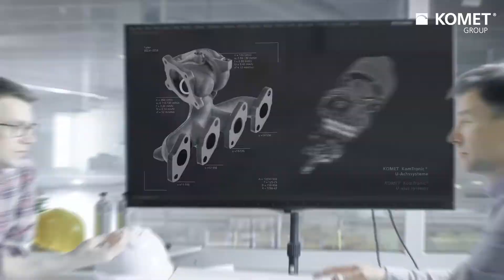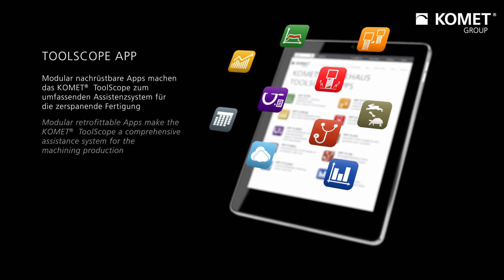KOMET® Total Productivity Solutions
Produktionen verändern sich. Die Zeit ist reif. Prozesse neu definieren. Wir gehen in die Offensive. Kreativität, Technik, Know-How. / Productions are changing. We remain one step ahead.